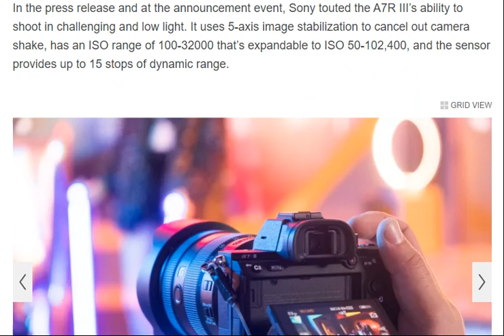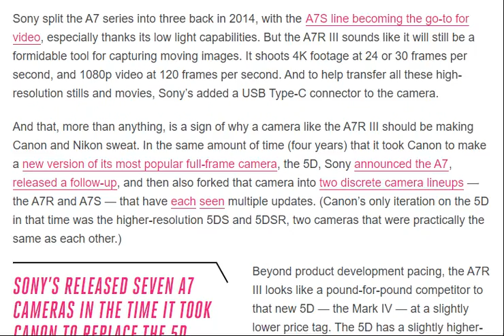Sony's new A7R III is a direct shot at Canon's full-frame throne [ tech ]